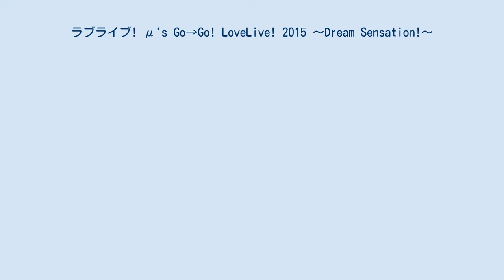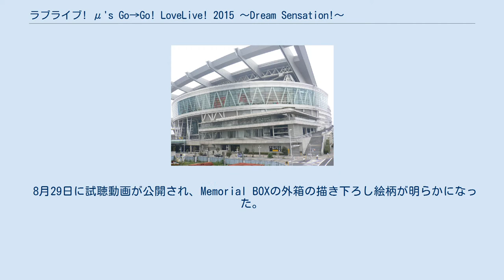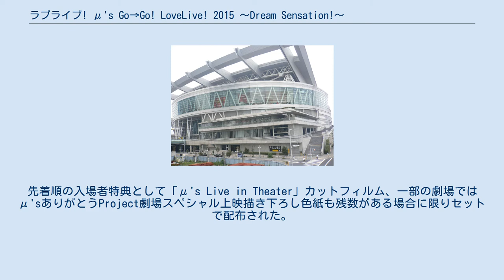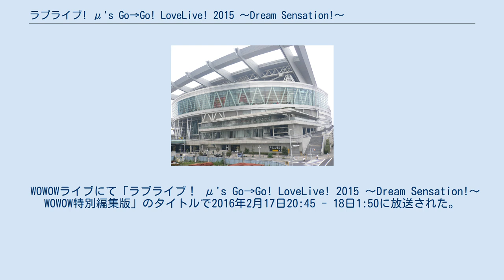ラブライブ! μ's Go→Go! LoveLive! 2015 〜Dream Sensation!〜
ラブライブ! 」 ラブライブ!のディスコグラフィ 」 ラブライブ! μ's Go→Go! LoveLive! 2015 〜Dream Sensation!〜 『ラブライブ! μ's Go→Go! LoveLive! 2015 〜Dream Sensation!〜』（ラブライブ ミューズ　ゴーゴー ラブライブ にせんじゅうご ドリームセンセーション）は、2015年9月30日に発売されたμ'sの映像作品。
2015年1月31日・2月1日にさいたまスーパーアリーナにて行われた「ラブライブ! μ's Go→Go! LoveLive! 2015 〜Dream Sensation!〜」の模様を収録。
 μ'sにとって4枚目の映像作品。
1月31日分のみ収録の『Day1』、2月1日分のみ収録の『Day2』がBlu-rayとDVDで発売されるほか、Blu-rayのみ両日分を収録した『Blu-ray Memorial BOX』が発売される。
 8月29日に試聴動画が公開され、Memorial BOXの外箱の描き下ろし絵柄が明らかになった。
 2016年3月13日と2016年3月20日に「μ'sありがとうProject 〜Road to μ'sic Forever〜」の劇場スペシャル上映が全国の劇場で開催され、サイリウムの持ち込みや声を出しての鑑賞などが可能なスペシャルステージとして行なわれた。
2016年3月13日は2015年1月31日のライブ映像、2016年3月20日は2015年2月1日のライブ映像が流れた。
先着順の入場者特典として「μ's Live in Theater」カットフィルム、一部の劇場ではμ'sありがとうProject劇場スペシャル上映描き下ろし色紙も残数がある場合に限りセットで配布された。
 2015年9月29日付のオリコンのBDデイリーランキングでは首位を獲得。
その後翌週の10月5日付まで首位を守り、2015年10月12日付のオリコン週間ランキングでは初動4.9万枚を売り上げ、BD総合及びBD音楽チャートで週間1位を獲得した。
アニメ関連の音楽作品としては歴代最高初動となった。
また、μ'sの作品がオリコンの週間1位を獲得するのは『μ's Best Album Best Live! Collection II』以来となる。
 その後、57,971枚を売り上げ、2015年のオリコン年間ミュージックBlu-rayランキングでは7位を獲得した。
 WOWOWライブにて「ラブライブ！ μ's Go→Go! LoveLive! 2015 ～Dream Sensation!～ WOWOW特別編集版」のタイトルで2016年2月17日20:45 - 18日1:50に放送された。